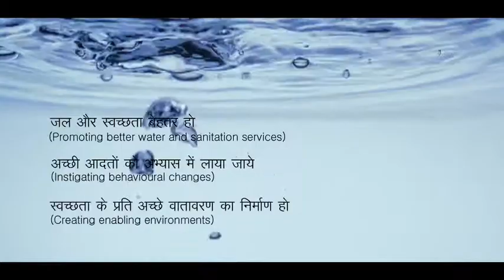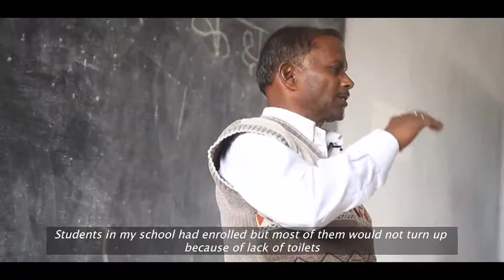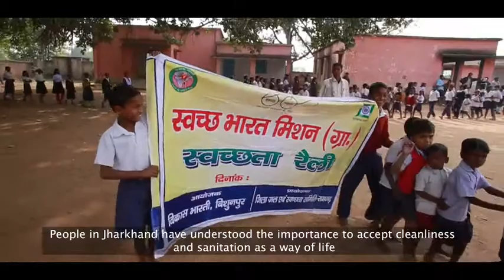Open Defecation Film (08-02-16)